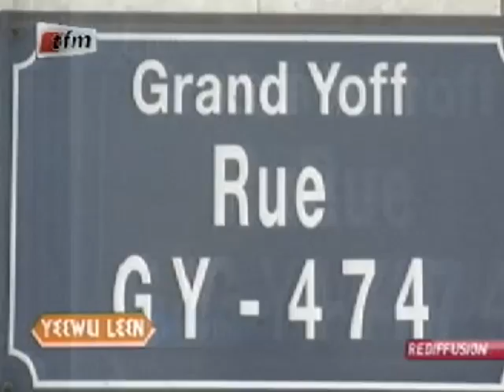Yeewu Leen - 13 Août 2012 - Partie 1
Yeewu Leen - La Matinale de la TFM